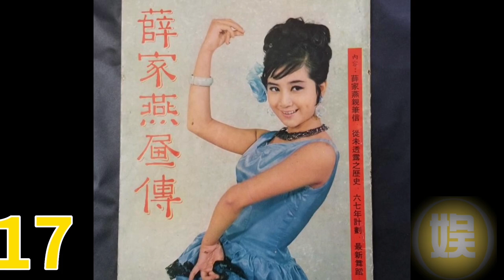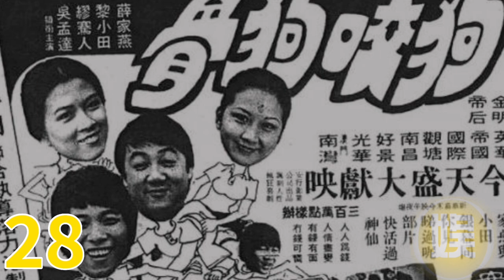薛家燕由8-72岁 / Nancy Sit Ka Ying from 8-72 years old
薛家燕，（英语：Nancy Sit Ka Yin；1950年3月30日－），本名薛家彦，人称家燕姐，香港女演员、节目女主持、节目女主播及女歌手，出生於中國香港，香港資深女藝人，七十年代的粵語片女星，港星中受人尊敬的女前輩之一。

娱樂現埸🔥

🔥Maybe you are interested:
更多有趣的娱樂影視作品，請打開下面链接：

想关注更多有关娱樂影視資訊，别忘了訂閲我们頻道，感謝你！祝你开始美好的一天！

祝您和您的家人身体健康。 永远感谢你。

本频道部分作品來源自電影公司官方或版权方，未经版权方同意，请勿擅自利用自作任何商业用途。🙏

Important Notice: These All Things Are Copyrighted. We Just Edited And Published To Audience For Entertainment And Education Purpose Only.

本图像为一份受著作权保护的录音作品封面，其所有者极有可能来自该作品的出版者、制作录音或绘制封面的艺术家或音乐家，或者以上皆是。有鉴于这类低分辨率格式的图像：

只用于阐明文中提及的音乐作品